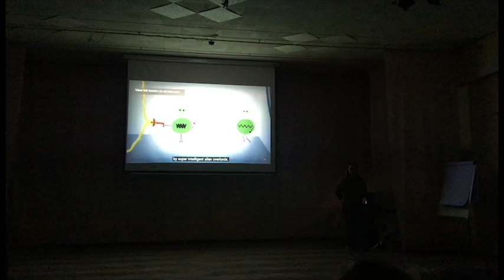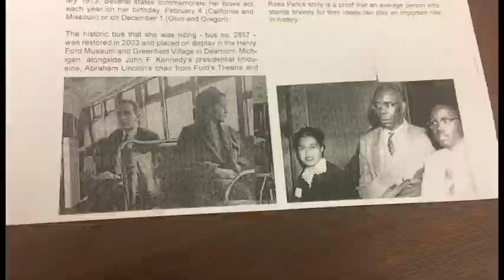Snowmen and Karaoke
This week was fairly normal! We made snowmen in my Access class, we discussed African American history, and I ended the week with a great Estonian karaoke concert.

I have embarked on a Fulbright-funded journey to ESTONIA! The views expressed on this youtube channel do not reflect the views of Fulbright.